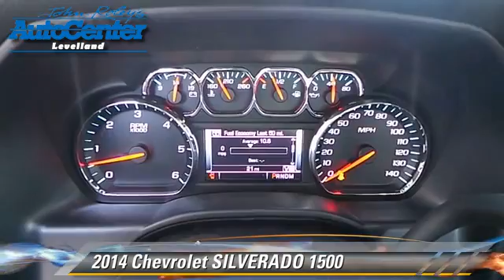New 2014 Chevrolet SILVERADO 1500 - Levelland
2014 Chevrolet SILVERADO 1500

Color: BLACK
Engine: 6 - CYL.
Miles: 17
VIN: 1GCRCREH6EZ246085
Stock: C4326

This vehicle features: REAR WHEEL DRIVE

JOHN ROLEY AUTO CENTER LEVELLAND, PROUDLY SERVING LUBBOCK, AMARILLO, CLOVIS, PLAINVIEW, LEVELLAND, AND SURROUNDING TEXAS LOCATIONS. THIS BLACK 2014 Chevrolet SILVERADO 1500 IS EQUIPPED WITH A , TRANSMISSION, AND RECEIVES AN ESTIMATED . CONTACT JOHN ROLEY AUTO CENTER LEVELLAND INC. TO SCHEDULE A TEST DRIVE AND TAKE THIS 2014 Chevrolet SILVERADO 1500 HOME TODAY, OR VISIT OUR SHOWROOM CONVENIENTLY LOCATED AT 1403 E. STATE ROAD 114 LEVELLAND, TEXAS 79336.

[DFIN:3:2920620:A:2381:6326694C:3c1b1e8236f829c9b2848bf4ab63d30c]